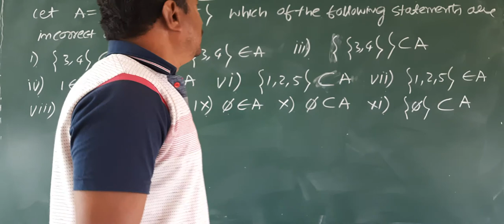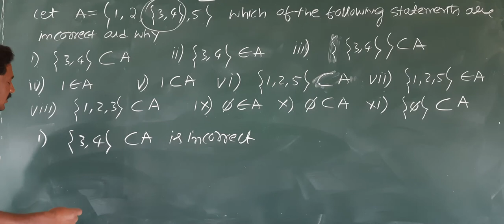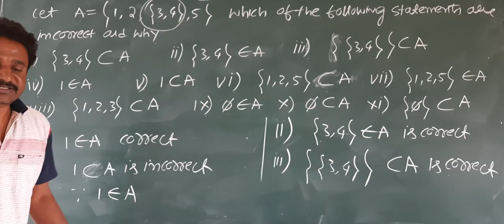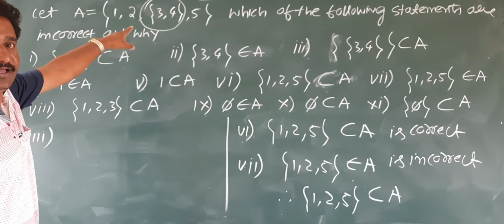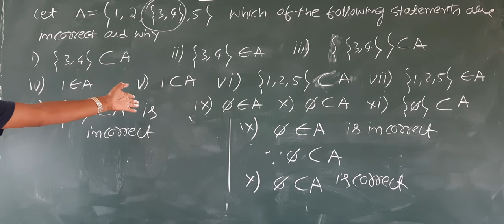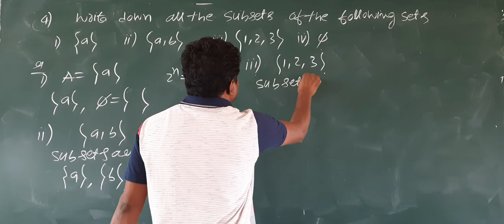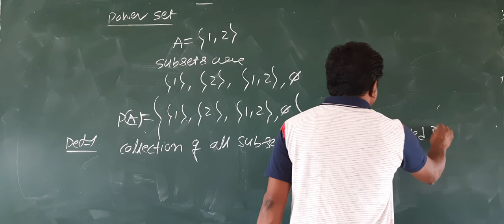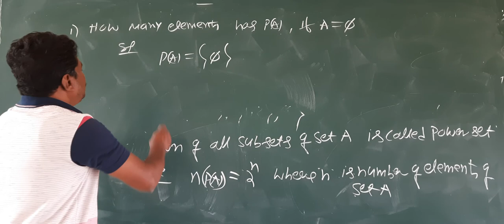1st pu class 09